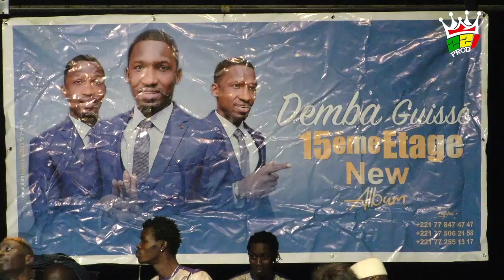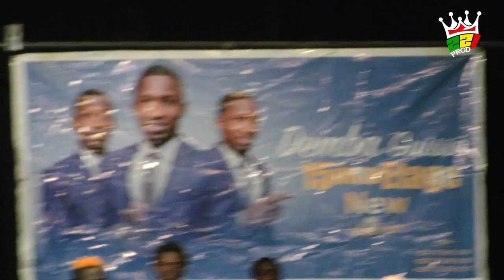Intégralité Anniversaire Demba GUISSE à Sorano